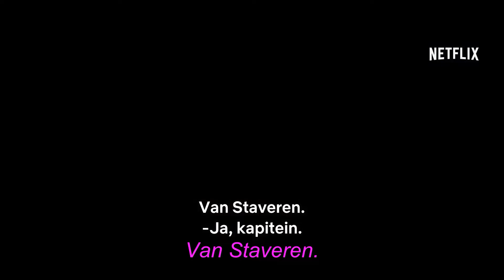Bitva v ústí Šeldy - The Forgotten Battle - trailer - CZ Titulky - StanleyS TrailerS